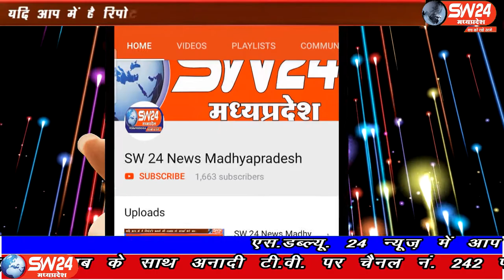SW 24 News Madhyapradesh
भोपाल मध्य से काॅगे्रस विधायक आरिफ मसूद ने कहा लाॅकडाउन में आर्थिक तंगी और महंगाई के कारण रक्षाबंधन के पवित्र त्योहार पर बहनें मायूस ना हों इसलिए एक भाई की तरफ से अपने विधानसभा क्षेत्र में आने वाली बस्तियों में रक्षाबंधन पर उपहार देकर बहनों के साथ रक्षाबंधन मनाता आ रहा हूॅ और मुझे इस क्षेत्र की बस्तियों में रहने वाले सभी लोगों का आर्शीवाद और स्नेह हमेशा से मिलता रहा है। भौपाल से ताहिर खान की रिपोर्ट